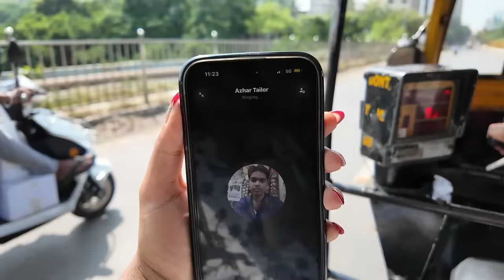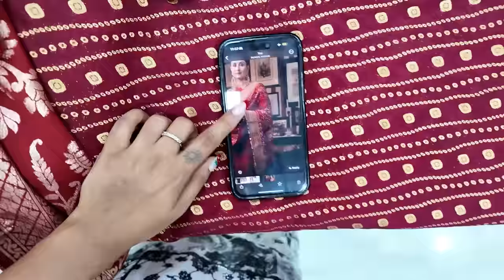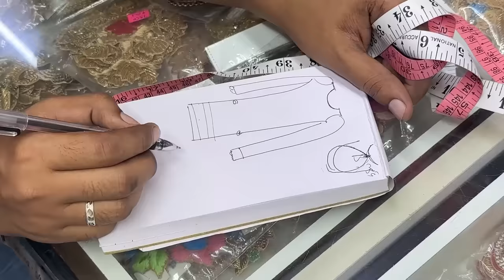Last Minute Diwali Sabyasachi Outfit from SCRATCH in a BUDGET! ₹2.25lacs for ₹7000! Sarah Sarosh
Hey you!

🤍 Fabric from Aadils Fabrics
Address: Shop 17, Basera Apartments, 3rd Cross Rd, Lokhandwala, Lokhandwala Complex, Andheri West, Mumbai, Maharashtra 400053, India

🤍LINKS:
Ishkaara Chandbali Kundan Earrings

🤍REFERENCE:
Nutritionist: @askknatural

Dr. Sheths: SARAH20
Plum: SARAH15
Mars Cosmetics: SARAH
Limese Connect: SARAH10
Earth Rhythms: SARAHS
Suganda: SARAH
Eclat: SARAH20
YBP Cosmetics: SARAH10
Qurez: SARAH
Dot&Key: SARAH10
Carmesi: SARAH

🤍 WHAT I'M WEARING:
Top:
Lipstick:
Nailpolish:

XOXO -S